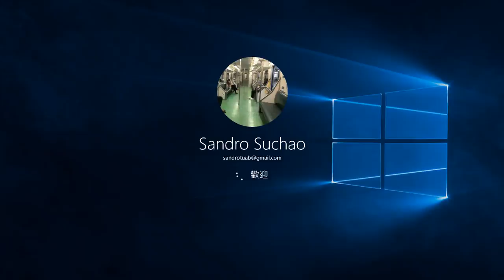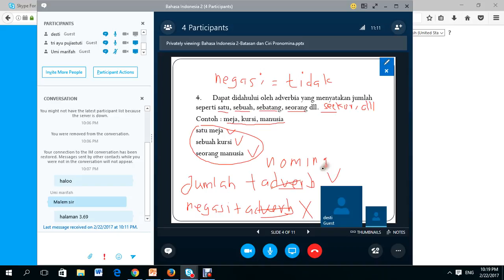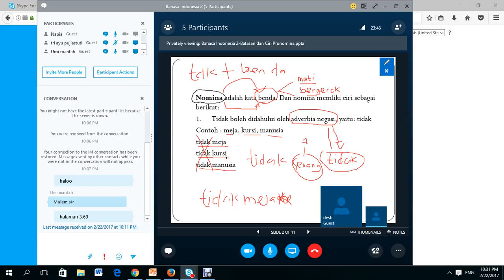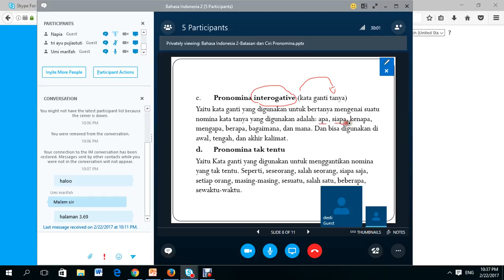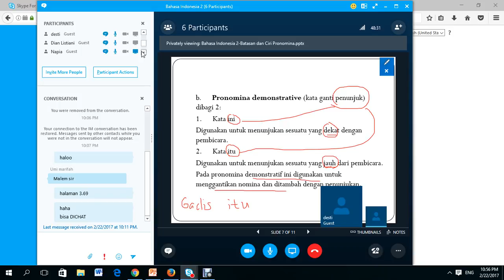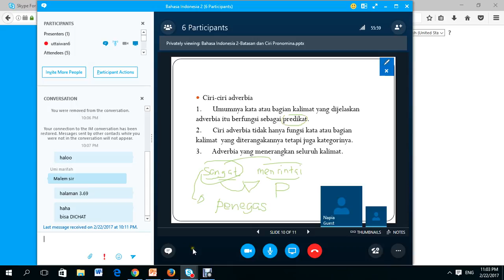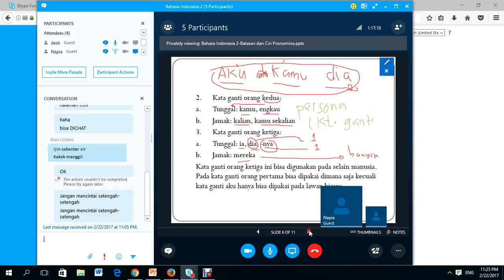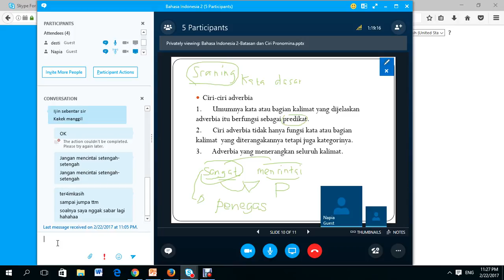2017 1 UTT OL2 22022017 Bahasa Indonesia Batasan dan Ciri Pronomina